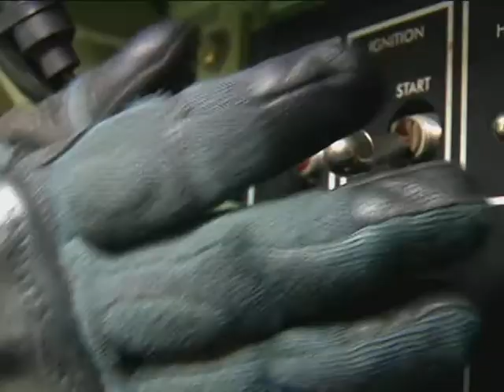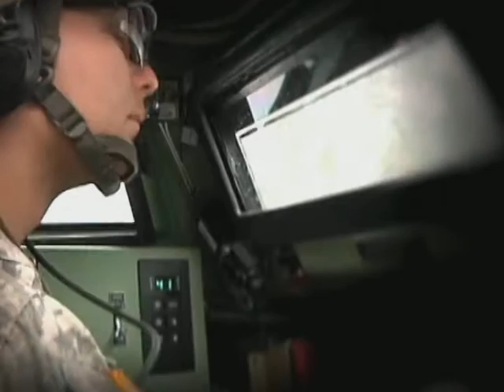Drivers Training Course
The Joint Multinational Training Command in Grafenwoehr, Germany has a new training addition that has units standing in line to sign up for.